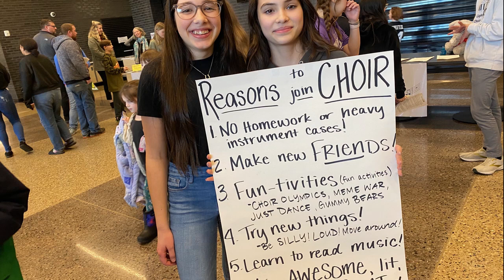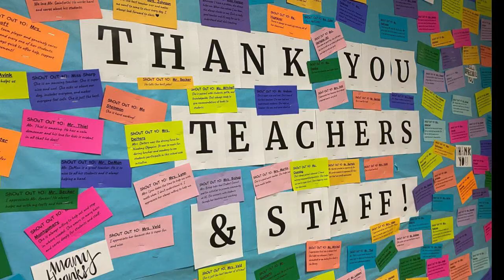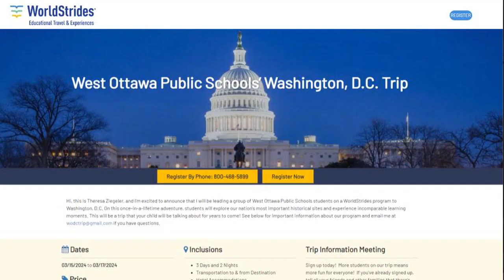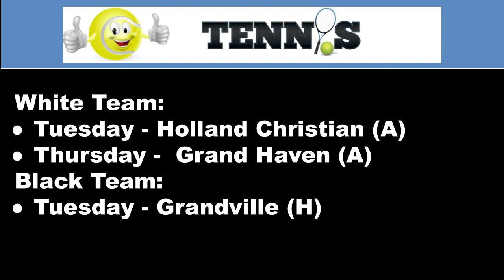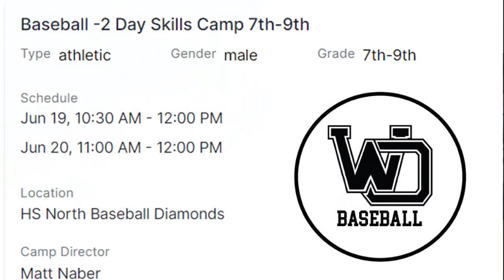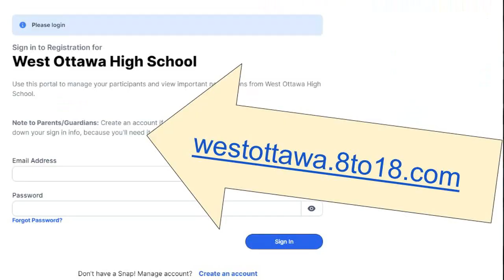Harbor Highlights May 8, 2023